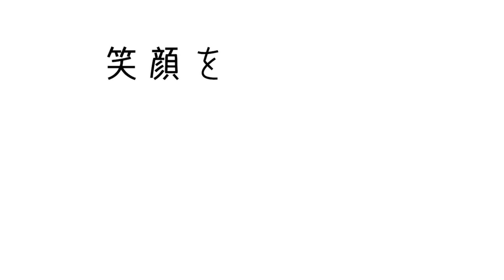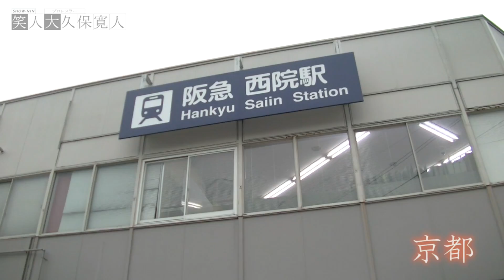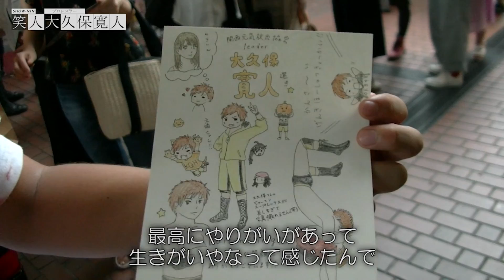笑人～大久保寛人～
大久保寛人密着ドキュメンタリー

協力　大阪情報コンピューター専門学校
撮影･制作　増井佑哉